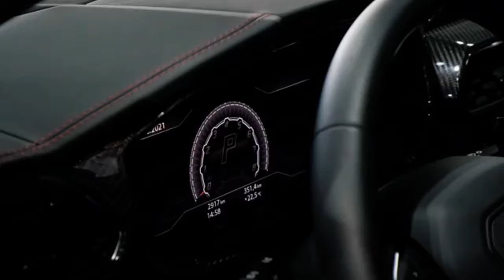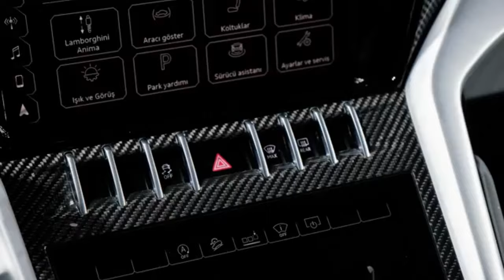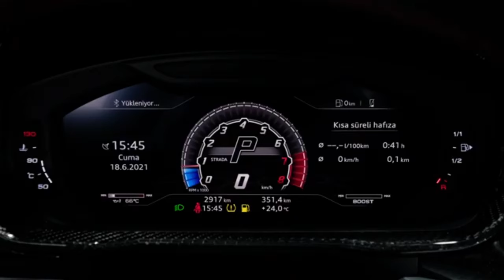BESTIAL TUNING OF Lamborghini URUS 2021#urus#sportsuv#carshowtv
LAMBORGHINI URUS FROM ZENMOTORS

2021 Lamborghini Urus
Highs Looks unlike any other SUV, faster than any other SUV, more practical than any other Lambo.
Lows Inferior craftsmanship versus other Lamborghinis, the definition of a gas-guzzler, most people can't afford one.

Verdict The Urus is a wildly styled super SUV that transcends the boundaries of this outrageous supercar brand.

Lamborghini makes the 2021 Urus more unmistakable—if that's even possible—by giving it wilder paint options. These include either bright green, orange, or yellow as part of the new Pearl Capsule appearance package. This kit also adds contrasting 23-inch wheels as well as black trim pieces on the roof, rear diffuser, and spoiler. Whether the exterior is coated in Giallo Inti (yellow), Arancio Borealis (orange), or Verde Mantis (green), the cabin's upholstery is colored to match when paired with the new package. Along with several other fresh paint choices, the largest Lambo now has more standard driver assists (adaptive cruise control and blind-spot monitoring) and handful of other new standard and optional features. The 2021 Urus is also more expensive than the outgoing model, with an extra $10,683 tacked onto its starting price. That may be the only thing about the Urus that goes unnoticed.

Urus: $222,004:
Urus Pearl Capsule: $243,226

Although the Urus costs close to a quarter of a million dollars, it's still the least costly Lamborghini you can buy. Add the fact that it can haul more than two people and an ample amount of luggage and it's also the best value in the Italian company's lineup. Our recommended version would play up its highly extroverted style with the new Pearl Capsule appearance package. We especially like it in the Verde Mantis green paint, which is offset by black exterior details and huge 23-inch wheels. The interior color scheme is set to match. We'd add the front seats with ventilation and massage functions for increased luxury, and we'd switch to the four-seat configuration that reduces passenger capacity by one but brings rear-seat power adjustments and heated surfaces. We assume rich people don't want to ride three-deep in the back seat anyway. The other options we'd choose are the upgraded sound system, hands-free tailgate, rear-seat entertainment system, and the available Off-Road drive modes.

The Urus is powered by a twin-turbo V-8 that makes a stout 641 horsepower, burbles deeply when idling, and absolutely howls under full throttle. Permanent all-wheel drive and an eight-speed automatic transmission conspire with all that power to enable fantastic acceleration. In our testing, the Urus went from rocketed to 60 mph in 3.1 seconds and tore up the quarter-mile in 11.3 seconds at 121 mph. Likewise, Lamborghini estimates a top speed of 190 mph. The Urus feels athletic from behind the wheel, too, with quick steering and stable high-speed cornering. With air springs at all four corners, the Urus has adjustable ride heights based on its various drive modes. Standard carbon-ceramic brakes ensure that the Urus stops as well as it goes—braking from 70 mph to a stop in 149 feet.

Inside, occupants are treated to a dramatic cabin that's classic Lambo. Jet-fighter design cues abound, with the start button hiding beneath a red flip cover and the shifter looking like a jet's throttle. To the left of the shifter are levers that control the drive modes and allow customizable performance settings. There is plenty of faux-suede and carbon-fiber trim, while the infotainment system and reconfigurable gauges are straight out of an Audi. The back seat has good passenger space and can fit between two and three people depending on which seating configuration is selected. Interior cubby storage is highlighted by useful door pockets and a bin behind the floating center stack. The Urus also offers up to 22 cubic feet in its cargo area but that drops by 2 cubes with the optional rear bucket seats.

Every Urus is packed with the latest connectivity and infotainment features. Along with a fully digital gauge cluster, there are two touchscreens built into the center stack that include controls for the climate system, audio, and more. The screens have crisp graphics and large icons, but they're not as intuitive as traditional knobs and buttons.